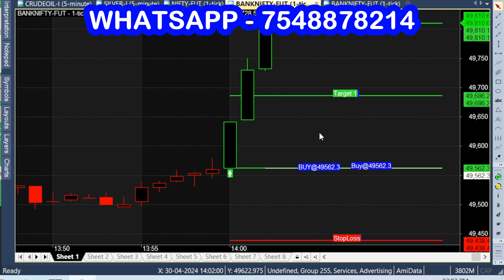This INTRADAY trading indicator is a lifesaver: How to use the indicator in day trading?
How to use INTRADAY trading indicator, How to use the indicator in day trading?
This Intraday Trading Indicator is a Life Saver.